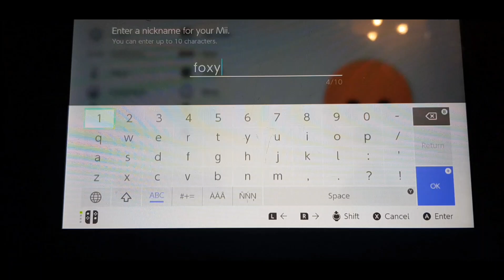how to make foxy mii (piggy)